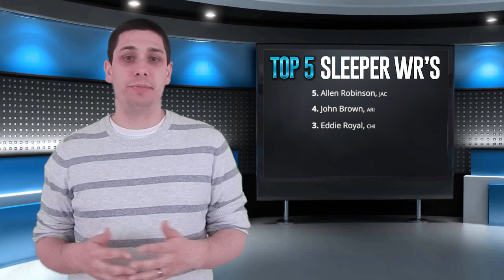Fantasy Football SLEEPERS for 2015 - The Best WIDE RECEIVERS to Target in Your Draft!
My pre-season fantasy football wide receiver sleeper list for 2015!

Check back for more fantasy football rankings, news, analysis and opinions prior to and during the NFL season!

Thanks for stopping by my channel! Here you'll find many videos including Madden 16 Ultimate Team, Madden 16 Draft Champions, Madden 16 Ultimate Team Pack Openings, Madden 16 Ultimate Team Coin Tips, Madden 16 Gameplay and my MUT 16 Budget series.